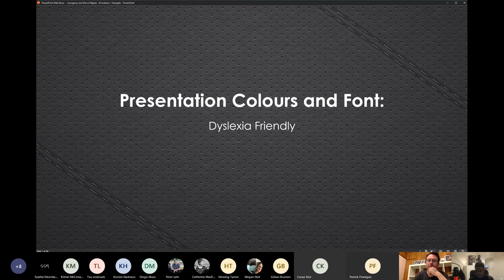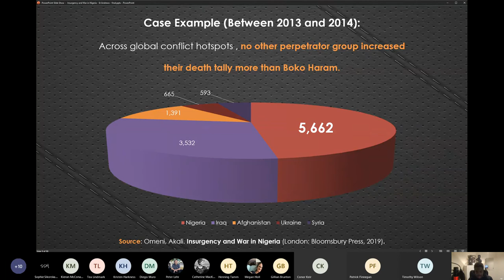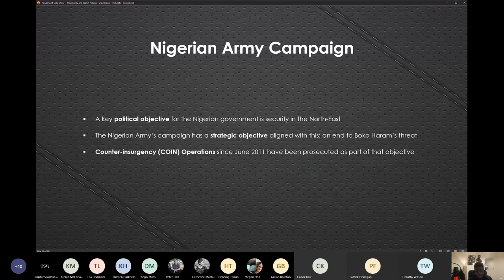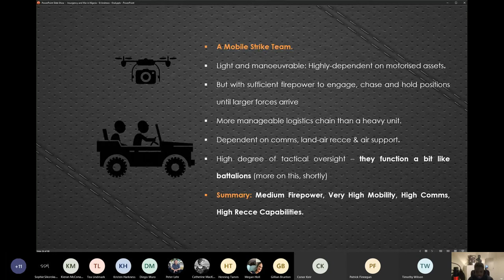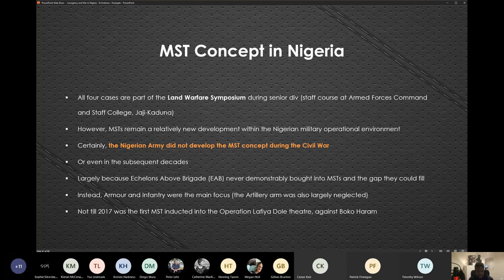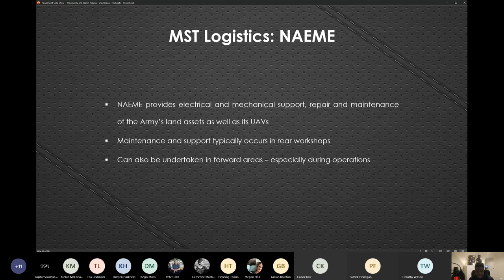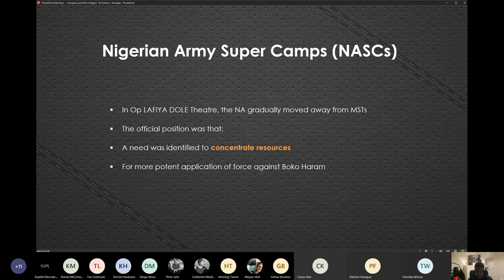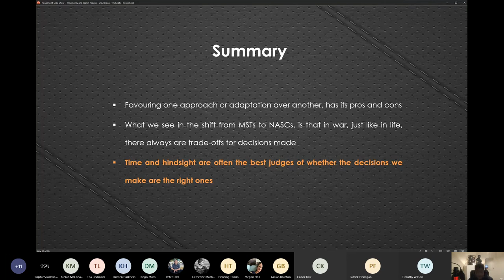Insurgency and War in Nigeria: A Conversation on Nigerian Army Adaptions (July 2017 - Date)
Dr Akali Omeni presents his research on Boko Haram in Nigeria and how the Nigerian army have adapted to the new threats and tactics of Boko Haram over the past three years.